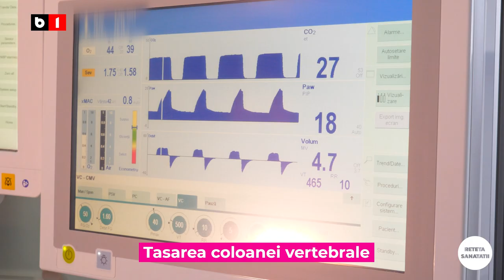Tratamentul tasărilor vertebrale – Dr. Dan Benția | Spitalul Clinic SANADOR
Tipul de tratament recomandat pentru tasările vertebrale depinde de severitatea afecțiunii și de simptomatologia pe care o prezintă pacientul. Astfel, planul terapeutic poate include atât tratament conservator, cât și chirurgical. Tratamentul neurochirurgical este realizat, în prezent, în cele mai multe situații, prin tehnici minim invazive, iar avantajele pacienților sunt multiple.

Aflați mai mult despre tasările vertebrale, cum se manifestă, ce consecințe pot avea și care sunt metodele moderne de tratament, de la Dr. Dan Benția, medic primar neurochirurgie la Spitalul Clinic SANADOR.